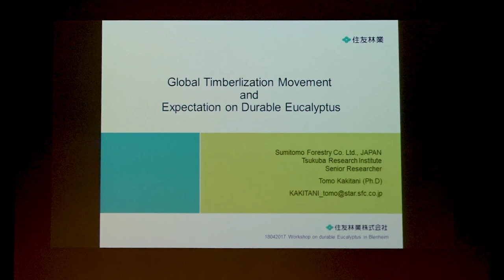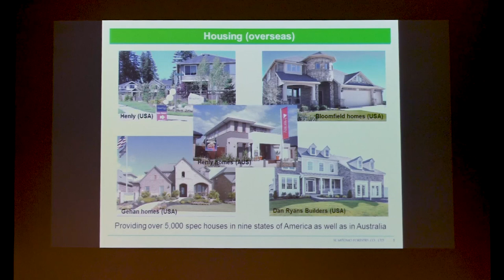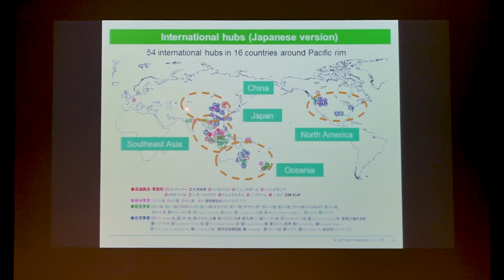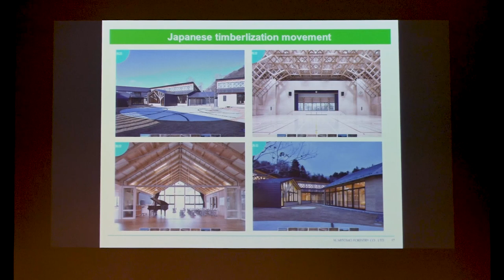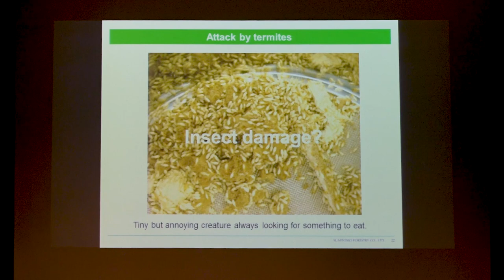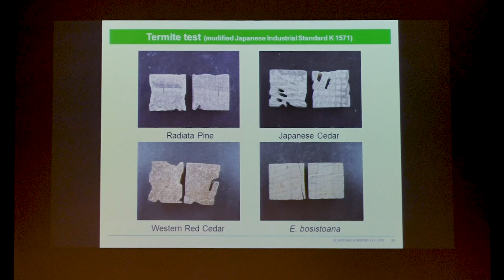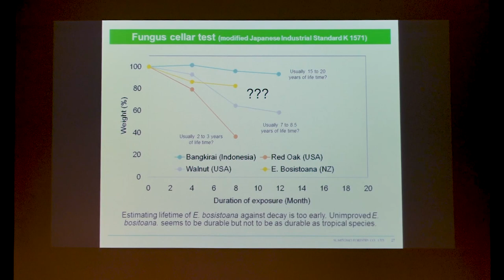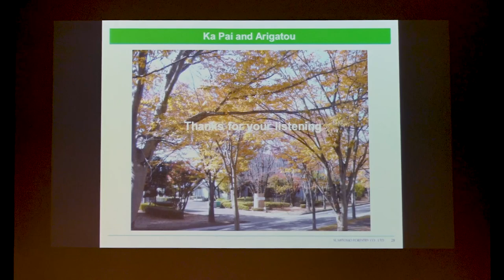Tomo Kakitani, Down stream opportunities LVL requirements and markets